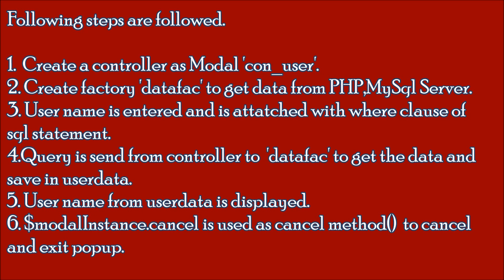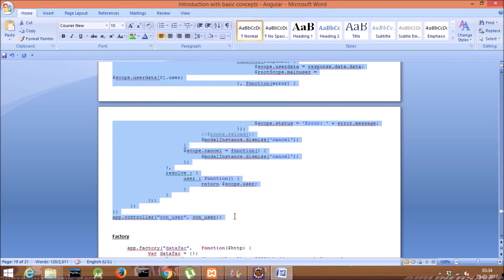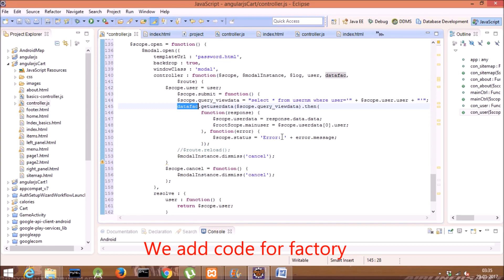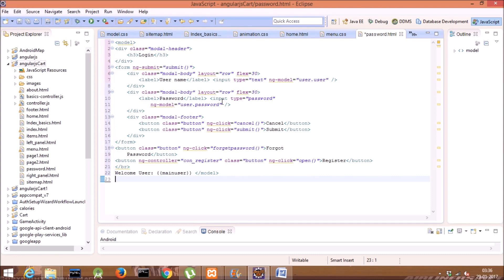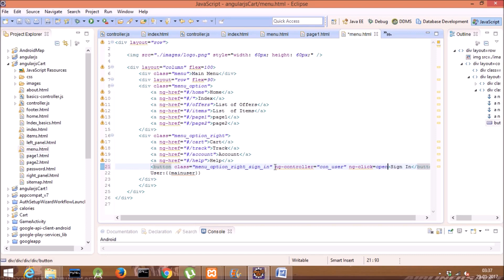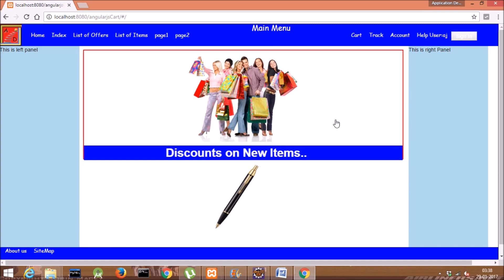AngularJS Tutorial(Shopping Cart).Video 12.Create Modal Login Page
In this video we will be demonstrating creation of login
page.

Create Login dialog page.

On Login $rootScope.mainuser variable is updated
and is used at application level.

{{mainuser}} is shown as loggedIn user in menu page.